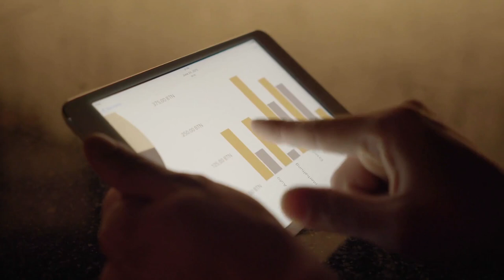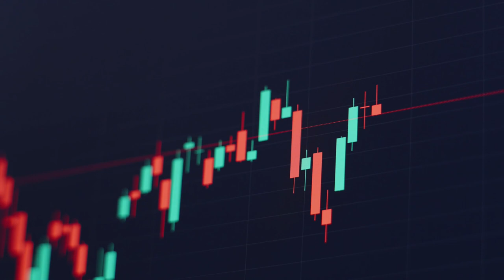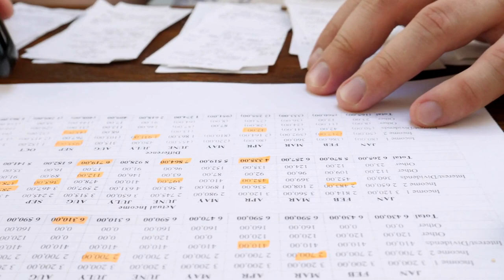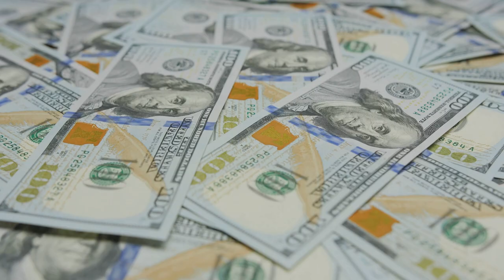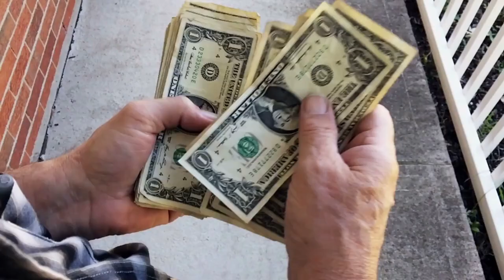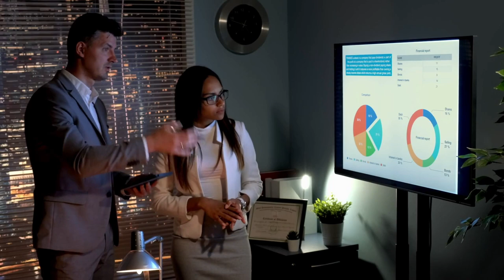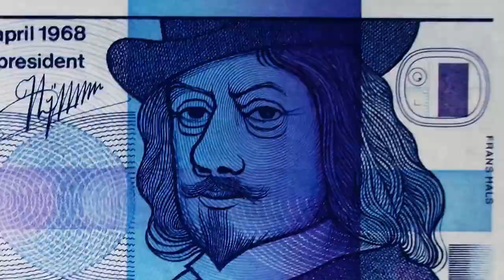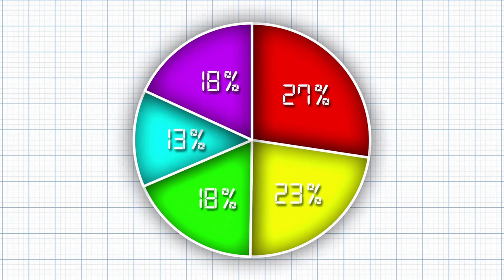Ray Dalio's Last Warning..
Ray Dalio talks about financial crisis..

Read these investing books to get a better understanding and knowledge of how the stock market works:

1. Principles for Dealing with the Changing World Order: Why Nations Succeed and Fail by Ray Dalio

2. Action Workbook Based On Principles by Ray Dalio

3. Big Debt Crises Hardcover by Ray Dalio

4. Warren Buffett Accounting Book: Reading Financial Statements for Value Investing by Pylon Publishing

6. The Essays of Warren Buffett: Lessons for Corporate America, Fifth Edition 5th Edition by Kindle Edition

7. Investing QuickStart Guide -The Simplified Beginner's Guide to Successfully Navigating the Stock Market, Growing Your Wealth & Creating a Secure Financial Future

8. Beat the Bank: The Canadian Guide to Simply Successful Investing by Milner

9. The Intelligent Investor by Benjamin Graham

10. The Little Book of Bull Moves in Bear Markets: How to Keep Your Portfolio Up When the Market is Down by Peter D. Schiff

11. The Little Book That Still Beats the Market by Joel Greenblatt

12. Read your books with Kindle Paperwhite (8 GB) – Now with a 6.8" display

13. WiFi Extender RE550 - Covers up to 2,800 Sq.ft and 35 Devices

If you found this video helpful please press a like button and share it with a friend.